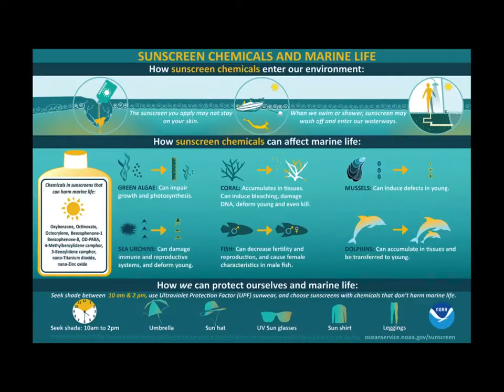Screen 4 coral by Ocean Wilkins, 3rd Prize U14 Oceans, $200 from i Photograph Magic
An unforeseen assassin lurked amongst the reefs.  Ocean used Go-pro footage taken by himself at Flinders Reef, and by Amy-lea Wilkins in other locations. He acknowledges music by tagjumba jjembe, Getty and Pixibar images and Hamilton Sunscreen.